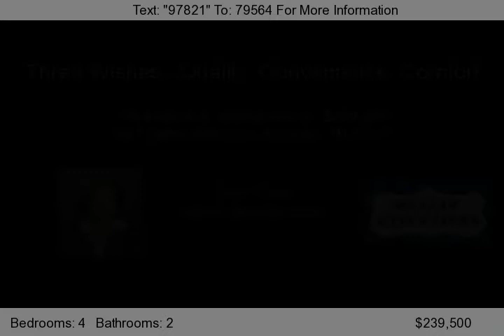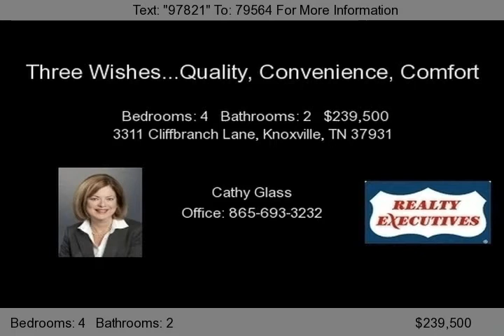3311 Cliffbranch Lane, Knoxville, TN 37931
Three wishes granted: Quality, Convenience, and Comfort in this beautiful Testerman built home. From the moment you walk in and see the two story foyer with winding stairway to the right and both loving room and dining rooms with transom windows you know you are getting the top of the line. Other upgrades include granite countertops, tile backsplash, under counter lighting, kitchen bar, 15 X 1...